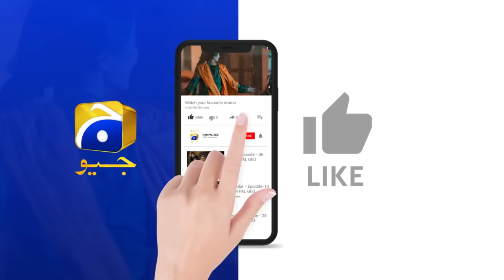Yeh Miyan Biwi Ka Personal Matter Hai 😨😨 || 𝐓𝐞𝐫𝐞 𝐁𝐢𝐧 || 𝐇𝐚𝐫 𝐏𝐚𝐥 𝐆𝐞𝐨